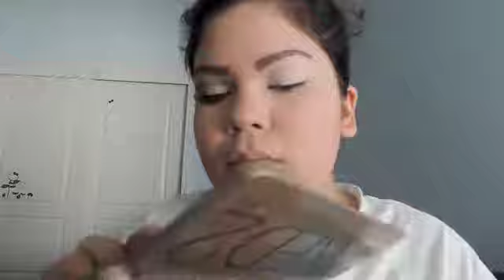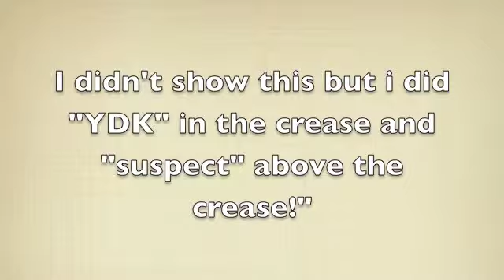Naked 2 tutorial!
This look can be used for anything in my opinion! It's using the famous Naked 2 Pallet from urban decay!